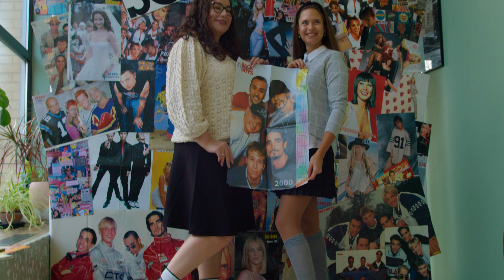"Бабье утро" 90ые | TALLINN 2021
My Social
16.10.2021